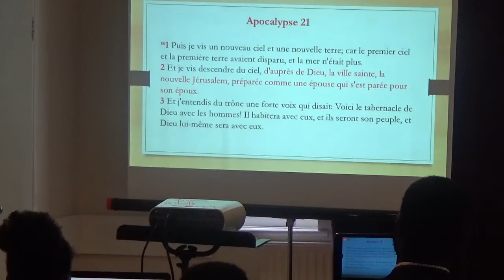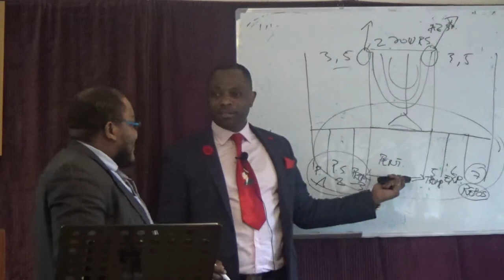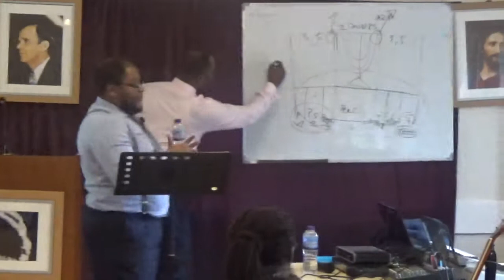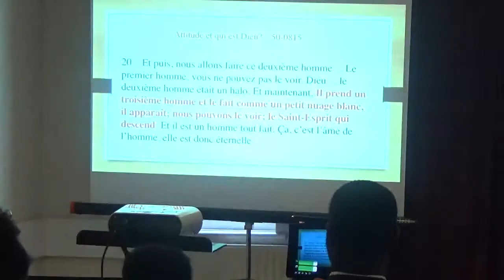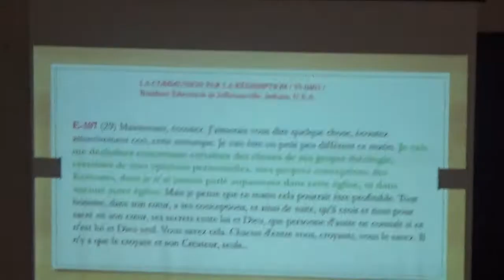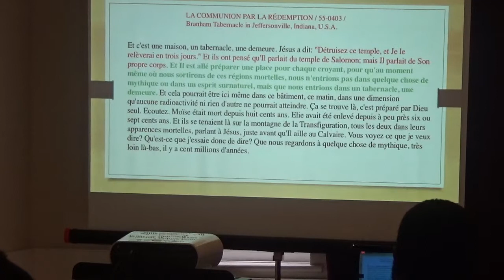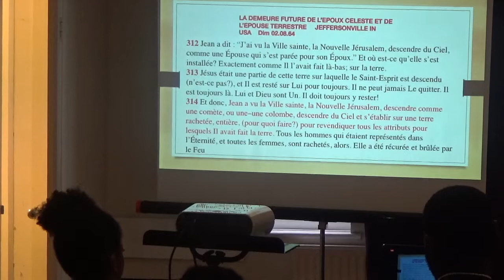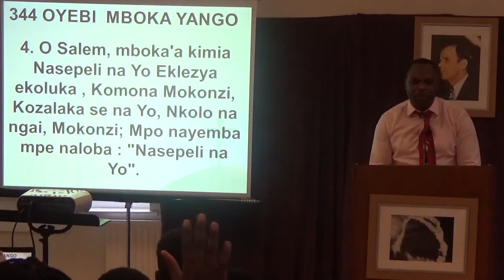NOTRE DEMEURE PRESENTE. 1 (FR. ERIC MALONGA)